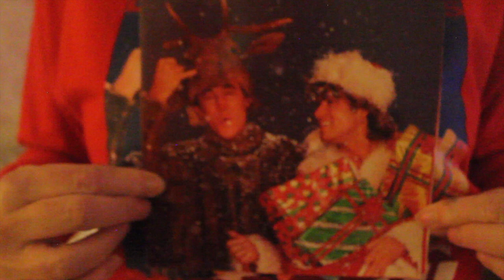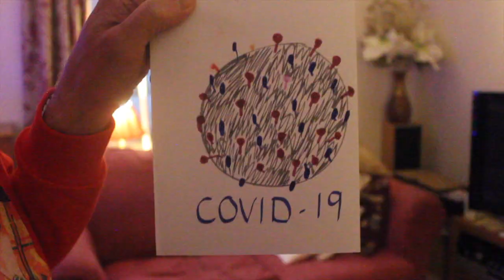Last Christmas 2021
AChristmas parody video based on the original song Last Christmas written by George Michael